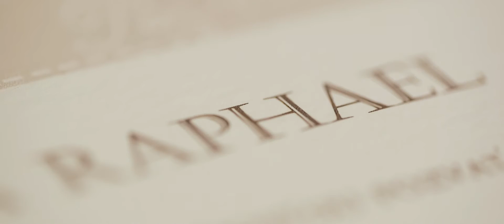Jelka @ Raphael - svadobný videoklip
Ambientes / Vera Wang / DJ Leone / Happyband Orchestra